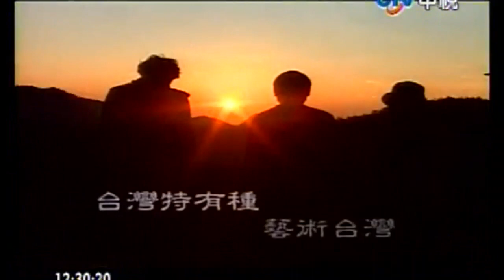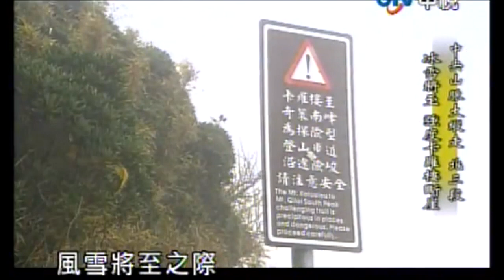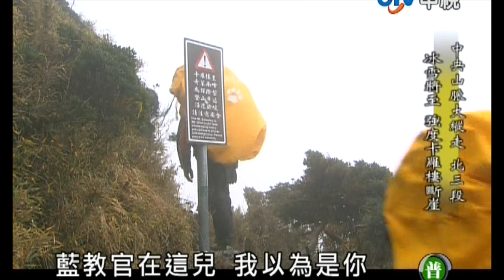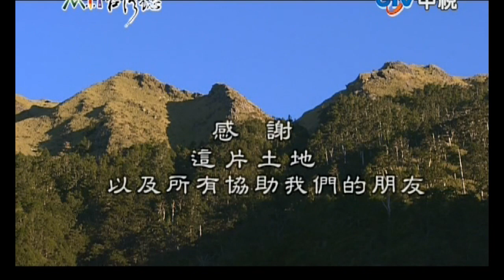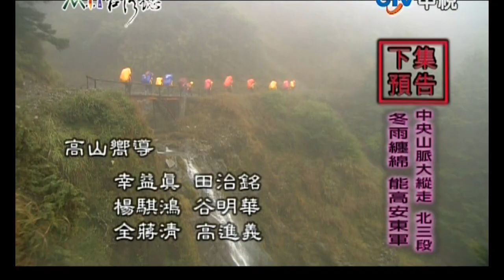20130421 MIT 台灣誌 中央山脈大縱走 北三段 冰雪將至 強渡卡羅樓斷崖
今天比較晚是因為中午錄製的時候天線問題所以只能改錄凌晨的。設定失誤只好前面6分鐘左右拿他人的借用一下，以後會儘量避免這種問題。
拍攝時間應該是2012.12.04 星期二白天至黑夜。

今天的節目是強渡卡羅樓斷崖，這是MIT在奇萊山屋的第五天，雨終於停了，但是氣溫卻越來越低，整個團隊必須在風雪降下來之前，到達天池山莊。
片中許多地方聲音特別奇怪，不要懷疑，那些有回音的部份真的是事後再錄製，因為錄影當日的風聲太大，導致收音不好才會後製。

峭壁絕景，雲霧濃厚，MIT團隊要穩穩地走到目的地，加油！

由於播出時段容易錯失收視，提供給未收視到的觀眾有機會看到此優質節目。